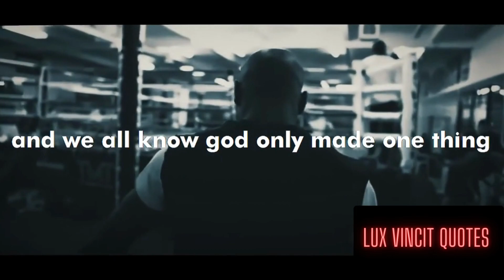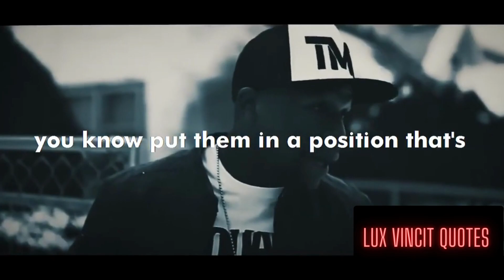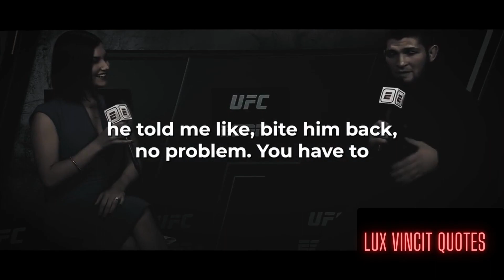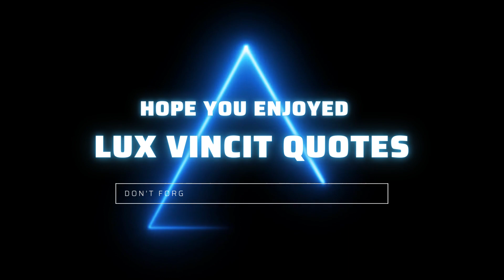How To Adapt The Beast Mentality! TRUE BEAST MENTALITY.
TRUE BEAST MENTALITY! It all begins and ends with your mind! What you give power to, has power over you! You were created to do great things, it's time to reap the rewards!

Best Motivational Video Speeches Compilation featuring fighters motivational videos by Lux Vincit Quotes and some of the best inspirational speeches ever.

GET UP & GRIND MENTALITY! It's time to wake the ** up. Put your head down and take charge of your life. Get up and grind It's a mentality

"You can't become the absolute best version of yourself if you surround yourself with people who don't want you to be better than them."